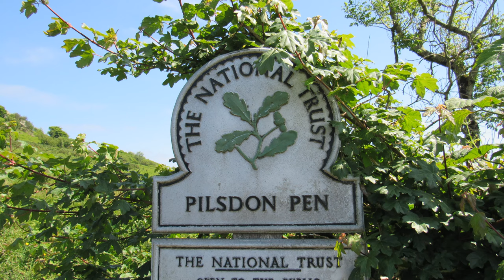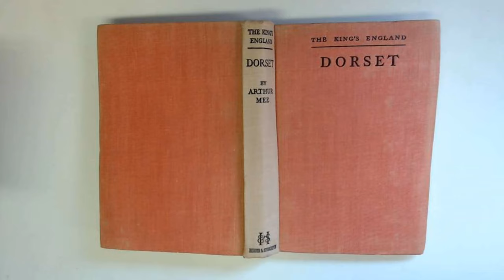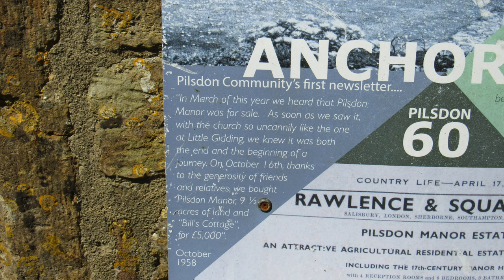WALKS IN DORSET at PILSDON PEN (4K)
In this episode of  my series “ Walks in Dorset”, I take a 4 mile circular walk  from Pilsdon Pen to Pilsdon (and back) in Dorset.  Once again I am accompanied by my Whippet, Logan.

I park my car in a free layby on the B3164 on the Southern side of Pilsdon Pen and straight away head uphill to what is the second highest point in Dorset (the top of Pilsdon Pen itself). There is still plenty of evidence of the Iron Age Hill Fort that was located at the top of the hill and of course there are some magnificent 360 degree views of the surrounding countryside to enjoy.

I continue Westwards along a section of the Wessex Ridgeway before turning in a South Easterly direction near Home Farm. The footpath takes me back to Templeman's Ash where, after crossing the B3164, I join the Jubilee Trail & head South to the hamlet of Pilsdon.

At Pilsdon, I visit St Mary's Church - a former parish church and now a private chapel belonging to the Pilsdon Community (who have a Christian Retreat centre based at Pilsdon Manor next door).

I then head North, picking up a section of The Monarch's Way back up to my car at the foot of Pilsdon Pen.

2022. Tracks (in order of appearance in the video): 1) Pembrokeshire, 2) Marching The Moors, 3) Eko Eko, 4) Open The G, 5) No Time For Lillies, 6) Nicely Stone, 7) Marching The Moors &, 8) Martin Down. (To download these tracks & other music by Original Spruce go